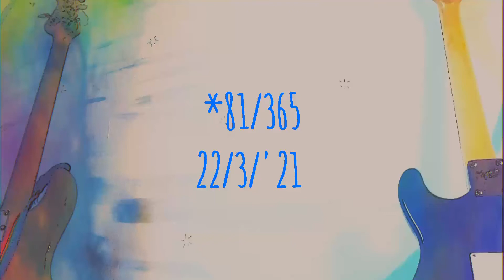O'BAftC -Free style and free will